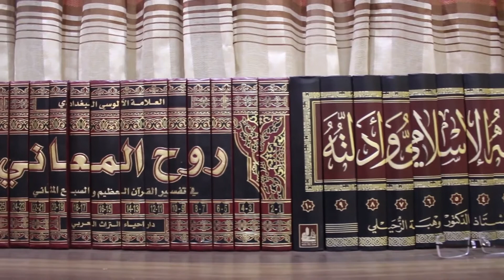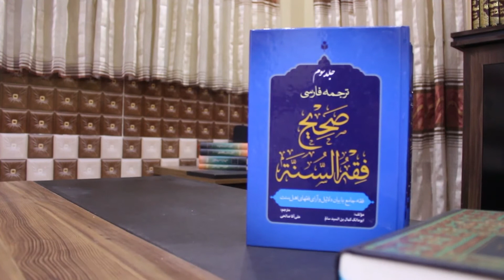"دروس عقیده و توحید | پرستش قبرها | قاری محمد خالد "کریمی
payam Haq